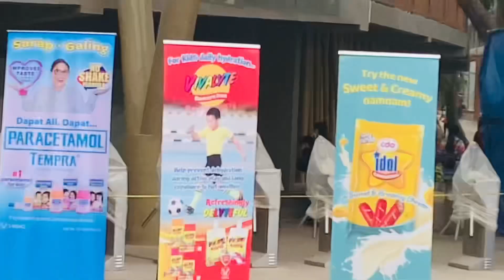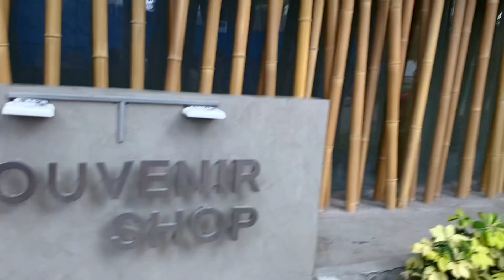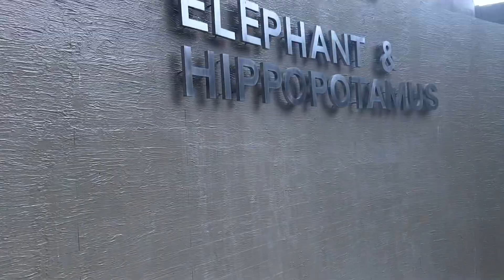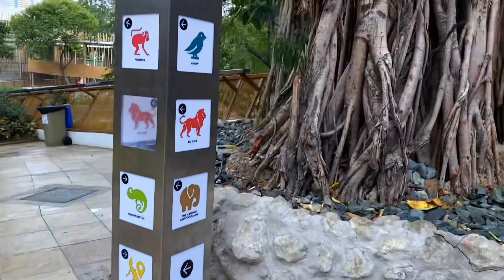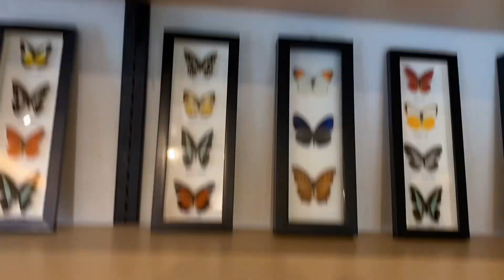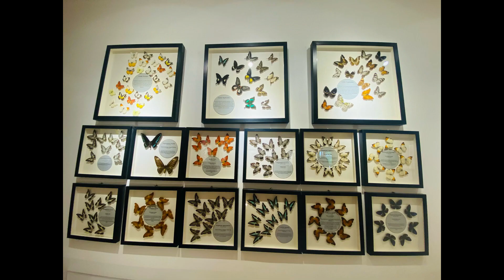The New Manila Zoo | Ongoing renovation | Manila Philippines